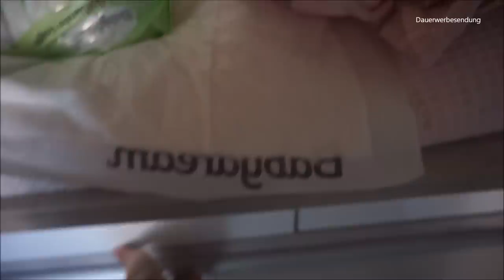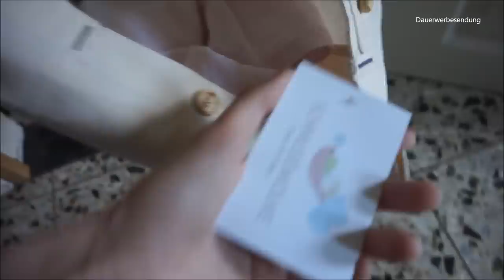XXXL Familienvlog | Beim Stillen angepöbelt... | Shopping Tour || Mama mit 19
Packstation:

Maggie Bellmann
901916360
Packstation 106
23623 Ahrensbök

Kamera Nr 2: